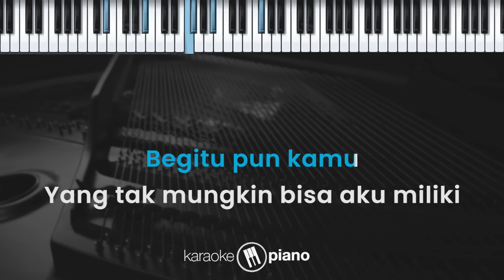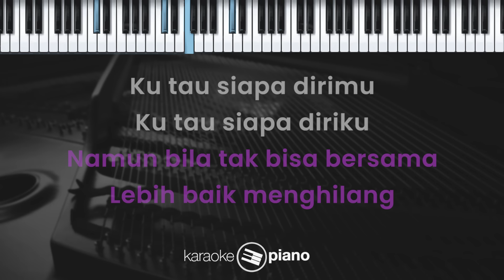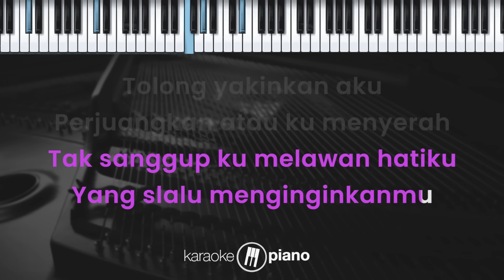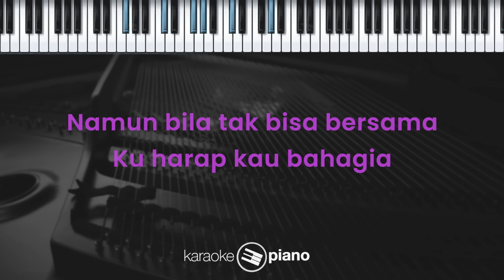Tapi Tahukah Kamu - Dygta feat. Kamasean (KARAOKE PIANO - ORIGINAL KEY)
Lirik :

Tapi Tahukah Kamu

Bagaikan bintang di langit, Yang takkan bisa kuraih
Begitu pun kamu, Yang tak mungkin bisa aku miliki

Ku tau siapa dirimu, Kutau siapa diriku
Kita yg berbeda, Kau dan aku bagai
Langit dan bumi

Tapi tau kah kamu
Betapa ku mencintai dirimu
Tak sanggup ku melawan hatiku
Yang slalu meng inginkanmu

Tolong  yakinkan aku
Perjuangkan atau ku menyerah
Namun bila tak bisa bersama
Lebih baik menghilang

Sesungguhnya aku,
Tak sanggup tanpamu… uwo…
Yang slalu menginginkanmu

Tolong  yakinkan aku
Lebih baik ku menghilang
Ku harap kau bahagia